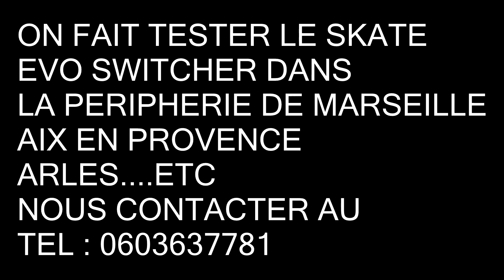Skate Electrique Evo switcher - Kiteshop.fr